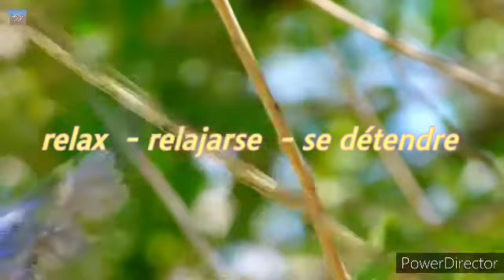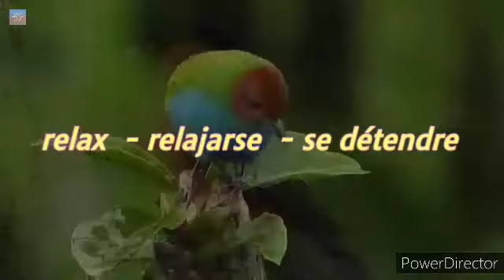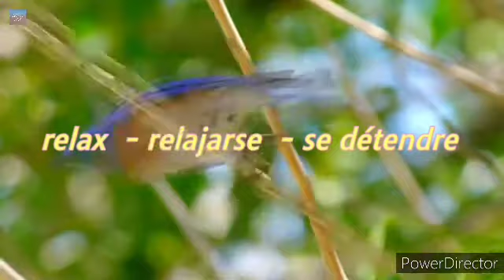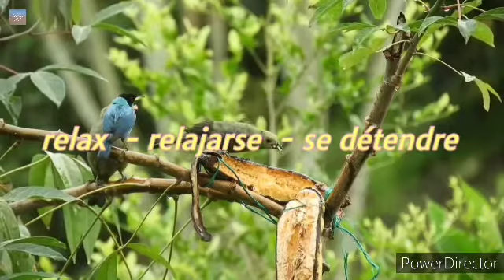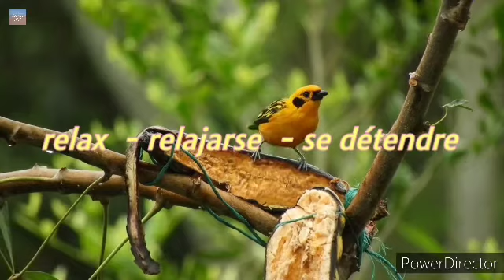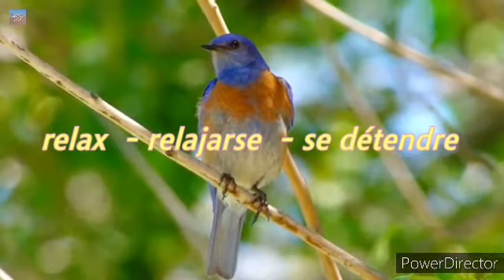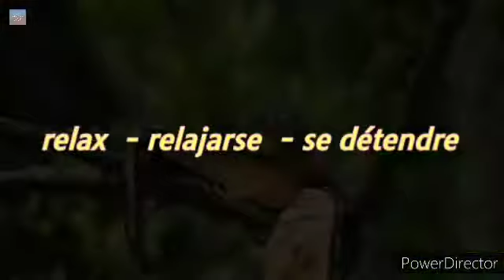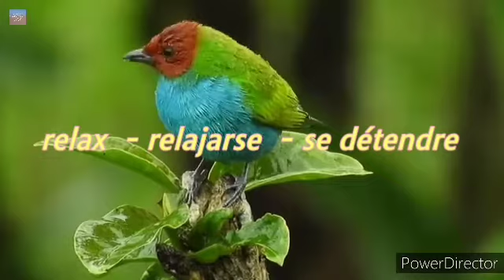Nature and bord sounds to relax and sleep.